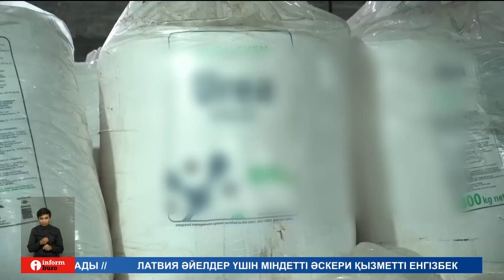Алдағы уақытта елімізде 26 мыңнан астам жаңа жұмыс орны ашылады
Бүгінгі шығарылымда:
Алдағы уақытта елімізде 26 мыңнан астам жаңа жұмыс орны ашылады. Үкімет инвестиция көлемі 15 триллион теңгеден асатын 17 ірі жобаны бекітті.
Онда шикізатты өңдеу өнеркәсібі саласына басымдық берілген. Яғни,  полиэтилен өндірісін іске қосу, азық-түлік өнеркәсібі, машина жасау сияқты мамандық иелері екі қолға бір күрек таппақ. Сондай-ақ, сауда мен туризмді дамыту көзделген.

Біз барлық әлеуметтік желідеміз, тіркеліңіз:
Бізді әлеуметтік желіде оқыңыздар: